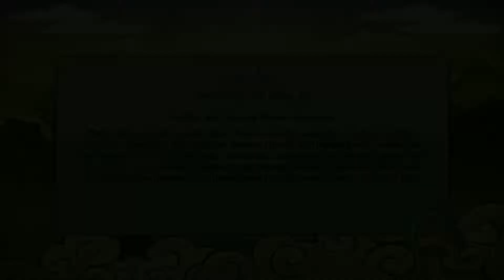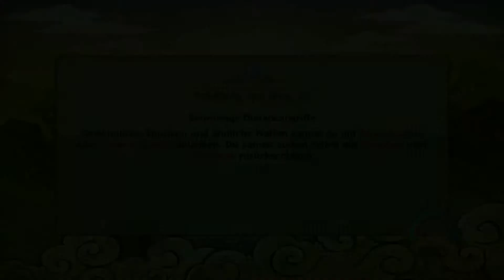Let´s Play Naruto Shippuden UNS Revolution German (Blind) Part 21 Trainingspartner Teil 5-7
Part 21: Trainingspartner Teil 5-7

Dieses mal widmen wir uns den Aufträgen Traningspartner gesucht Teil 5-7!